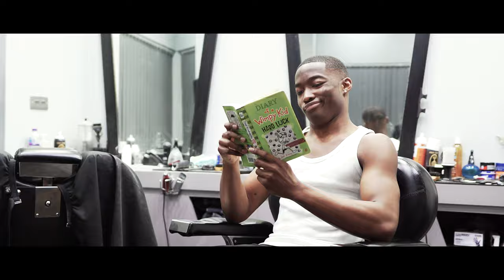Ceesar - Hugo 2.0 (Music Video)